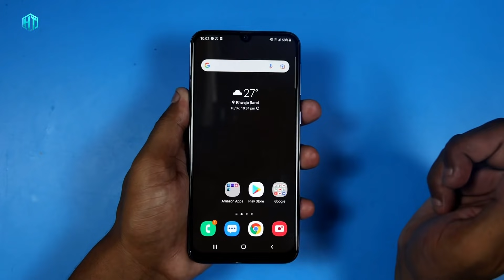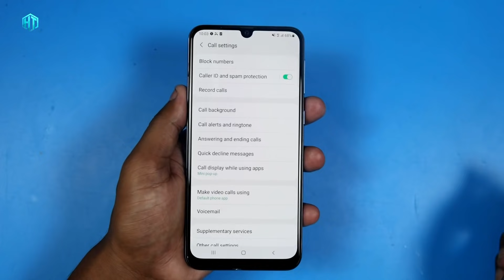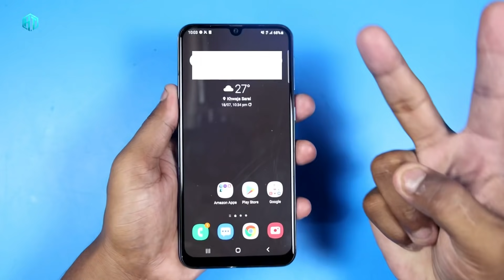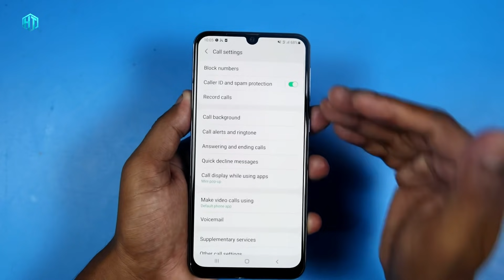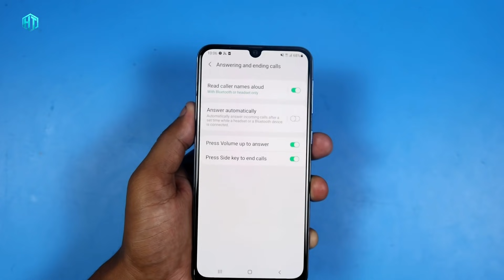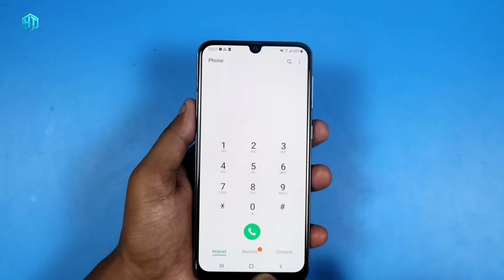फोन में Dialler में 5 बार दबाओ फिर देखो कमाल || Most Amazing Trick For All User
My YouTube Gear / Devices & equipment:

1. My Laptop
2. My DSLR camera
3. My Tripod
4. My Mic
5. My SmartPhone
6. My Studio Wallpaper
7. My Studio Lights
8. My Studio Green screen